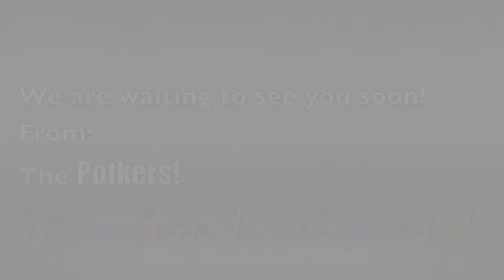2012 San Diego trip Happy Birthday Violet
Last July the Poetker family made it to San Diego to meet some new friends.
While there the Kuhn family treated us to many exciting events from the zoo, to mountain biking and even ice skating!
We would like to thank you very much!